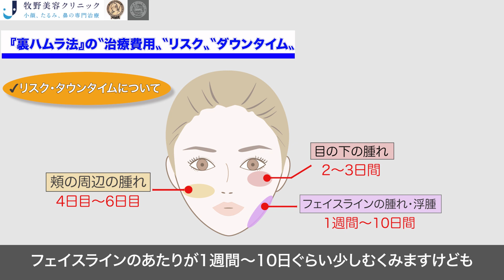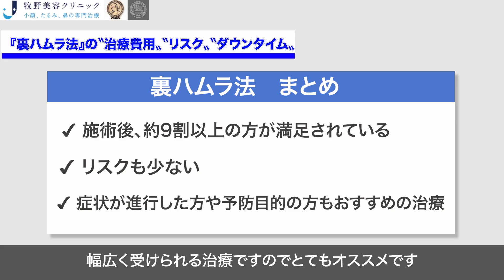【裏ハムラ法まとめ】治療費用／リスク／ダウンタイム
今回は、目の下のクマ「黒クマ（影クマ）」のおすすめの治療法、
「裏ハムラ法」の治療費用・リスク・ダウンタイムを凝縮したまとめ動画をアップしました。

▼裏ハムラに関するその他の動画はこちら▼

裏ハムラをおすすめする4つの理由【黒クマに裏ハムラ法をおすすめする理由】

裏ハムラ法とは？イラストで解説！【知らないと後悔する黒クマ治療】

【黒クマ治療】おすすめ「裏ハムラ法」と他の「一般的な治療法」との違いとは…？

【11症例解説】9割以上の人が満足する目の下のクマ治療【経結膜ハムラ法（裏ハムラ法）】

当院では、正しい、正確な「美容整形」が一人でも多くの人に伝わり、しっかりと美容整形と向き合えるきっかけになればと動画を配信しております。少しでも役に立てれば幸いです。

是非、コメントや内容が良ければいいねボタンを押してください！また、他にも取り上げて欲しい内容があればコメント欄にリクエストくださいね！

牧野美容クリニック：院長・牧野 太郎について
2002年福岡大学医学部卒。卒業後、福岡大学形成外科へ入局し、研修で外科、麻酔科、救急を学ぶ。その後、形成外科に戻り、小児の先天異常、外傷、熱傷、マイクロサージャリー、創傷治癒を学び、日本形成外科学会専門医、医学博士号取得。2010年リッツ美容外科（東京）にて美容外科全般を経験、特に目、鼻、輪郭の手術を研鑽し、日本美容外科学会（JSAPS,JSAS)専門医、麻酔科標榜医取得。2014年に九州に戻り、大分・福岡を拠点に診療を開始。2018年牧野美容クリニック開院。

得意治療は眼瞼下垂症手術、固定力の強い二重埋没法（マルチプルノット法）、鼻手術全般、フェイスリフト、頬骨・エラアゴなどの輪郭手術、性同一性障害の乳腺切除術。

◆牧野美容クリニック開院への想い◆
~すべての女性の人生を応援したい

他人から見たら大したことでなくても、当の本人はとても気にしている小さなシミやわずかなたるみ、
治療によって外見はもちろん、コンプレックスがなくなることによる内面のポジティブな変化を引き起こします。

美容医療にたずさわっているとそのような事例を多く見てきました。

このクリニックは私の両親が大分県大分市で始めた牧野皮膚科形成外科内科医院の分院になります。

わざわざ県外から大分県大分市まで治療を受けに来ていただくことも多く、
特に手術を受けに来られる患者さまには大変なご負担をおかけしておりました。
福岡院は博多駅からも近く、全国から様々な交通機関でのアクセスが可能です。
周囲に宿泊施設や観光名所もありますので、遠方からショートトリップをお楽しみいただけます。

本院の牧野皮膚科形成外科内科医院は地域貢献をモットーに医療を行ってきました。
そのマインドを大事に、誠実であたたかい美容医療を行っていきます。

当院のコンセプトは
・Patient needs
・Science based
・Cutting edge

患者様の要望「Patient needs」を第一に、 科学的根拠に基づいた「Science based」最新の治療「Cutting edge」を提供して参りたいと思います。

当院は国際・国内学会、論文や教科書執筆などを継続し、より良い治療は何かを求め続けることをお約束します。